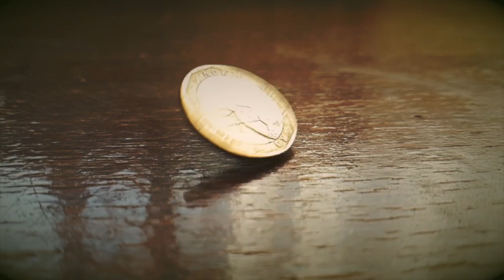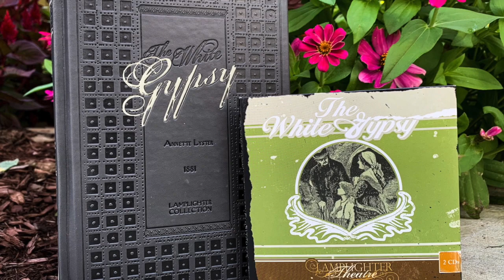Words of Wisdom | White Gypsy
Words of Wisdom from Lamplighter Theatre. Featuring an excerpt from "The White Gypsy." To purchase a copy of the full story,